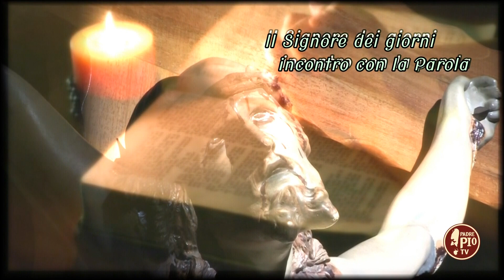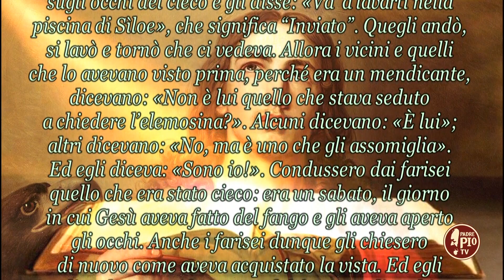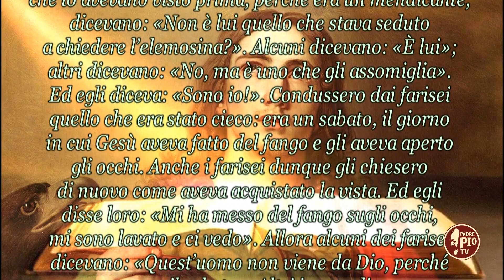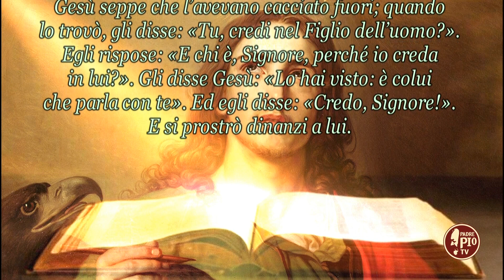IV DOMENICA DI QUARESIMA - LAETARE (Il Signore dei giorni 19 marzo 2023)